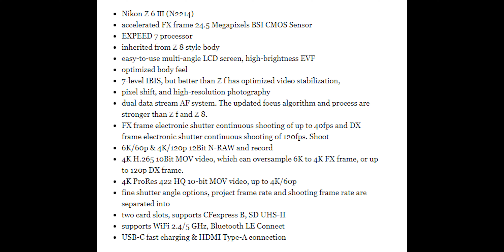Yeni Nikon ve Beklenen Fuji Kapıda - Fotoğraf/Video Gündemi 29 Ocak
İş İletişimi:
info (at) kutaykosem com